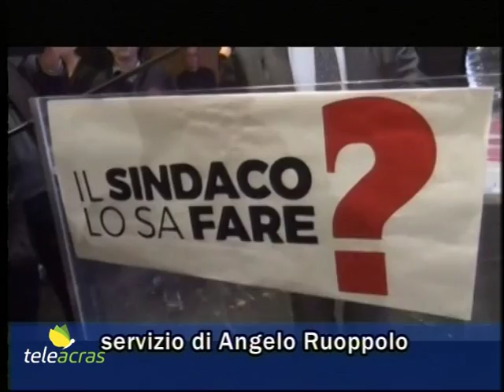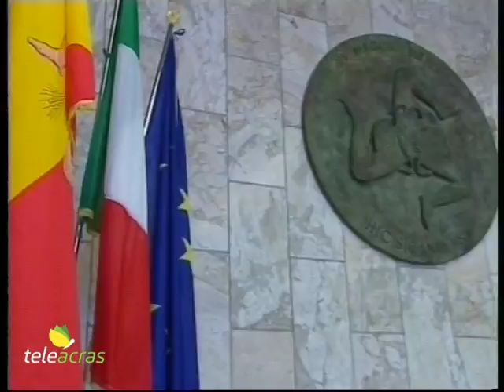Ruoppolo Teleacras - Le Regionali e la "Lista dei territori"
Il servizio di Angelo Ruoppolo ) Teleacras Agrigento del 21 giugno 2017.
Leoluca Orlando esporta il “modello Palermo” alle prossime Regionali e annuncia la “Lista dei territori”. I dettagli.
Ecco il testo:
primo ad applicare concretamente il “modello Palermo” che ha favorito la vittoria di Leoluca Orlando a Palermo è lo stesso Leoluca Orlando. Il professore annuncia la presentazione della “Lista dei territori” alle prossime elezioni Regionali del 5 novembre. E il sindaco della Capitale Italiana della Cultura 2018 ha già tracciato i confini “entro cui sì, e fuori no”. Si tratta di una regolamentazione rigida: è la misura esatta del piede su cui il centrosinistra dovrà confezionare la scarpa, severamente su misura. E sulla tavola dei comandamenti di Orlando è scritto innanzitutto: stop al "potere politico di Confindustria", e poi stop, con una inversione di marcia a u, al governo Crocetta che Leoluca Orlando ritiene da due anni concluso. E poi, ancora più in particolare, l’avvocato Orlando spiega così la “Lista dei territori”: “No ad atteggiamenti e pratiche ‘annacatorie’, da calamità istituzionale. Bisogna ripartire dai territori, con il ‘civismo politico’, alternativo a movimenti tanto ribelli quanto inconcludenti e incapaci di amministrare. No alle alchimie politichesi, sì ai problemi reali da affrontare, come ogni giorno nei territori affrontano amministratori e sindaci. Stop al soffocante e improprio ruolo politico di governo da parte di un mondo cosiddetto confindustriale siciliano che si ostina a voler comandare, certamente impropriamente e troppo spesso illegalmente, e che è stato sconfitto anche alle scorse Amministrative a Palermo. E’ da mitigare la speciale autonomia siciliana, non essendo più tollerabili  arbitrii gestionali, inconcludenze amministrative e confusioni legislative, come nei settori acqua, rifiuti, precariato e formazione professionale. In sintesi, milioni di siciliani non possono essere esclusi, e sono stati sin qui esclusi, dalla comunità nazionale ed europea e dai loro processi di riforma e flussi finanziari, a causa di uno Statuto speciale divenuto alibi per inattività ed inadeguatezze, oltre che privilegio e fonte di rendita parassitaria per pochi ed isolamento e mortificazione per tutti gli altri. Dunque,  la pubblicità della gestione dell'acqua considerato diritto inalienabile e non mercificabile da parte di intrallazzisti, a volte mascherati da gruppi finanziari anche multinazionali. Dunque, un ciclo dei rifiuti basato su un Piano regionale con impiantistica pubblica adeguata, che sottragga l'intero sistema a logiche ricattatorie e parassitarie di alcune realtà private oligopoliste e a volte, per vasti territori, anche monopoliste.  Dunque, cultura e  pratica dell’innovazione, del rispetto ambientale e dell’accoglienza secondo il diritto internazionale della mobilità. Quindi la “Lista dei territori" nasce dai territori mortificati in questi anni e si sviluppa attorno ad un programma chiaro, privo di ambiguità e pretestuosi rinvii” – ricapitolando e concludendo.